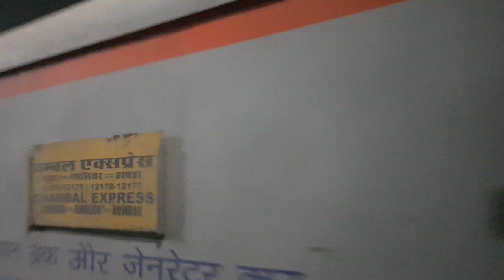Indian Railways : Superfast Train Chambal Express from Gwalior reaches Gaya Junction | News Station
Chambal Express is a superfast train running between Howrah Junction in West Bengal and Gwalior Junction of Madhya Pradesh thrice a week.